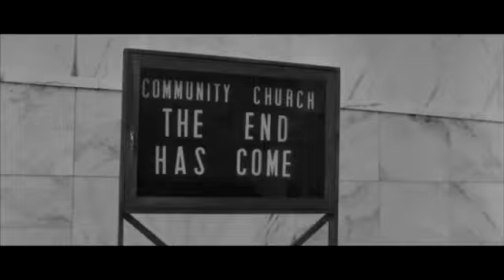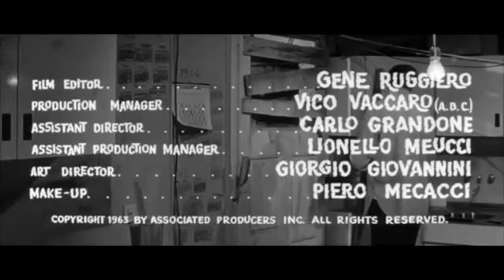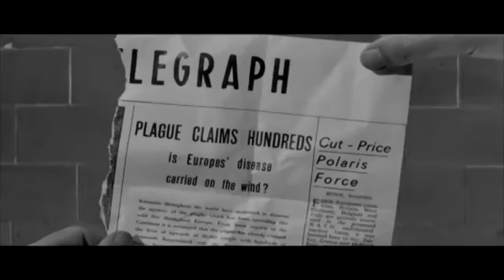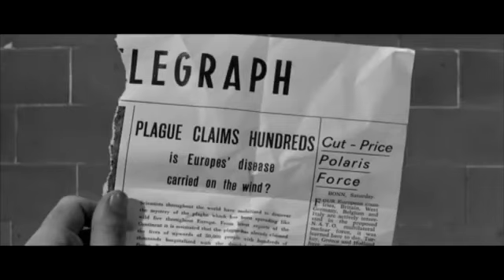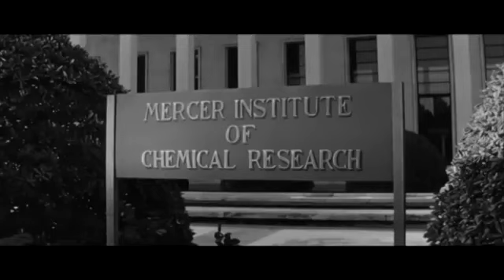👻🎬Fright Night - Last Man on Earth 1964 | Vincent Price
🎬 The Last Man on Earth (1964) - Full Movie 🎬

🔗 Synopsis:
In a post-apocalyptic world devastated by a mysterious plague, Dr. Robert Morgan (Vincent Price) is the last known survivor. By day, he scavenges for food and supplies while defending his home against hordes of zombie-like creatures. As he struggles with loneliness and despair, Morgan discovers a glimmer of hope that may change the fate of humanity. Can he survive long enough to save the human race?

✨ Highlights:

 • Iconic performance by horror legend Vincent Price.
 • A gripping adaptation of Richard Matheson’s novel I Am Legend.
 • Atmospheric and thought-provoking portrayal of isolation and survival.

📽️ Cast:

 • Vincent Price as Dr. Robert Morgan
 • Franca Bettoia as Ruth Collins
 • Emma Danieli as Virginia Morgan